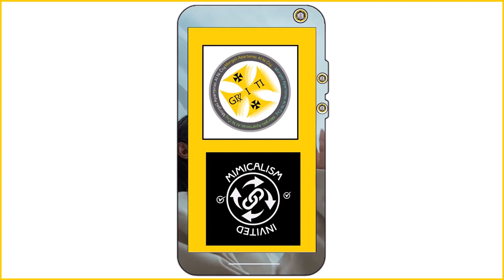Rezvenkontism - Video Premiere Launch - Global Institute Of Technology And Innovation Version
rezvenkotism from the term "rezisto venko kontraux tiraneco" or "resistance victory against tyranny".

A polyonom created on 22 September 2023.  Inspired by the potential limitations on the freedom of expression and verification by various quangomensch* of what is information, misinformation, and/or disinformation.